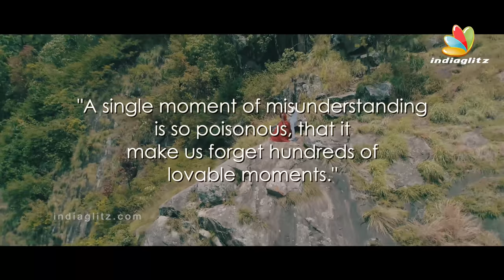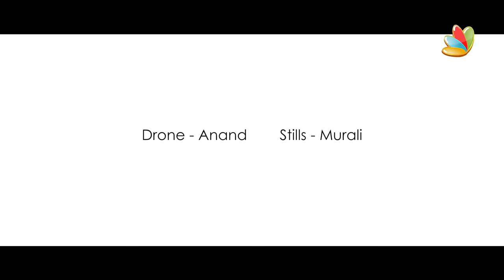Maaya Kaadhal Official Video Song | Yashika Anand | Independent Artists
Maayakaadhal is a musical independent album in tamil with fantasy & love featuring Yaashika Anand and Kumar.

DOP  - karthick Ashwin